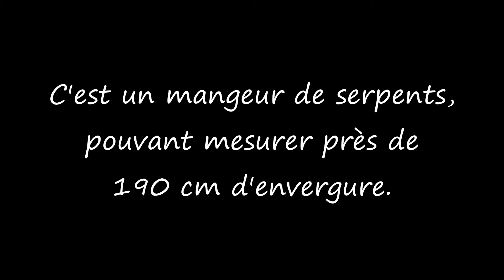145 - Circaète Jean-le-Blanc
(vidéo extraite d'une autre plus longue, et republiée)